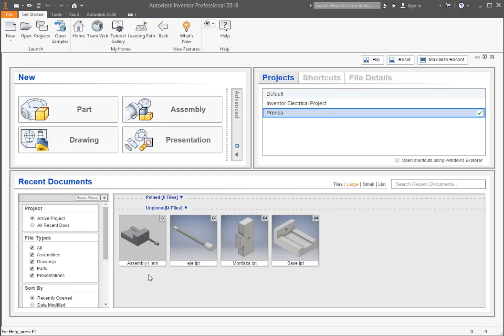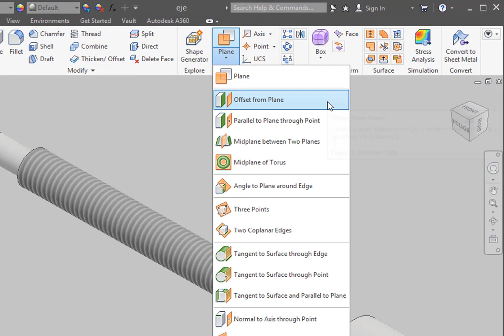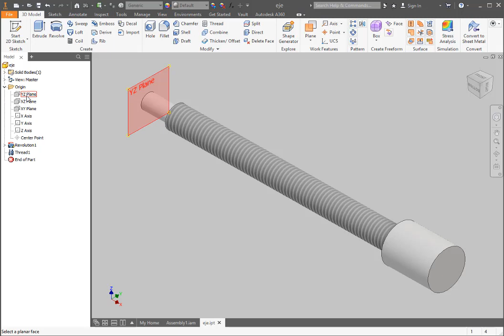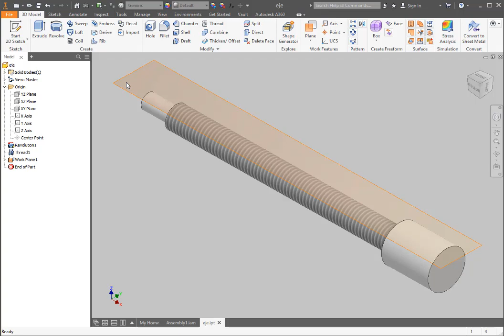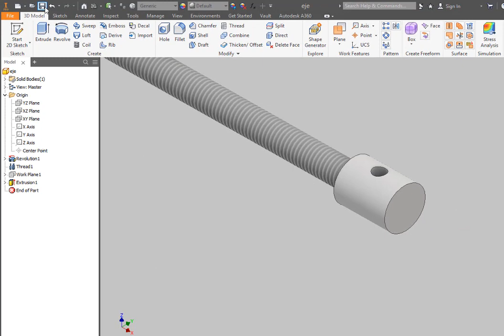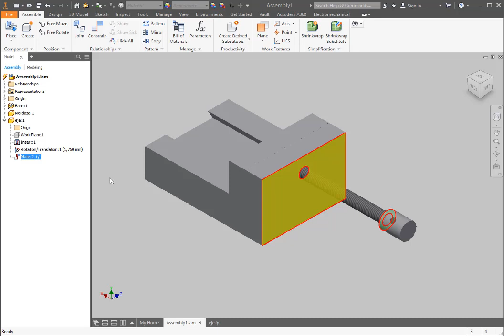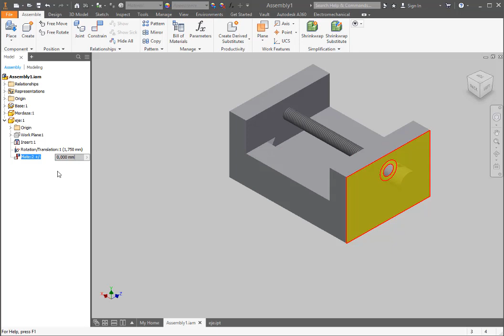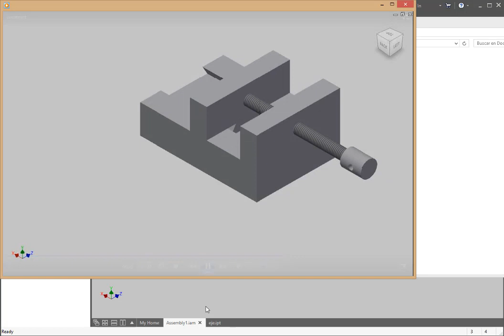Autodesk Inventor 2018 desde cero - Vídeo 10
Curso de 28 vídeos para aprender Autodesk Inventor desde cero y paso a paso.
En este video del Curso de Autodesk Inventor 2018 desde cero se describen dos temas:
1. Configurar la animación de un ensamble.
2. Crear planos para nuevos bocetos.